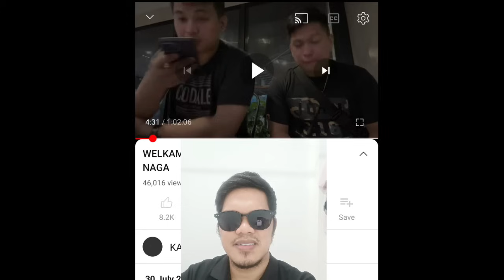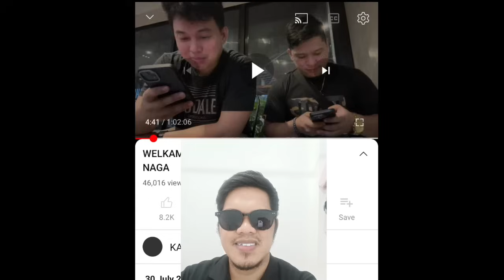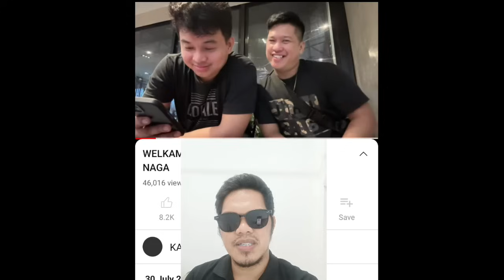PART 50 NA! DAPAT NA BANG SAGUTIN NI CARLA SI JOMAR O HINDI PA? | KALINGAP RAB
PART 50 NA! DAPAT NA BANG SAGUTIN NI CARLA SI JOMAR O HINDI PA? | KALINGAP RAB| KALINGAP JOMAR | kuya jomar vlog | kalingap jomar
dara KALINGAP RAB
melca KALINGAP RAB
veancy KALINGAP RAB
rose ann KALINGAP RAB
eden KALINGAP RAB
joy KALINGAP RAB
carla KALINGAP RAB
peniel KALINGAP RAB
kc kalingap rab
dara KALINGAP RAB
melca KALINGAP RAB
veancy KALINGAP RAB
eden KALINGAP RAB
joy KALINGAP RAB
carla KALINGAP RAB
peniel KALINGAP RAB